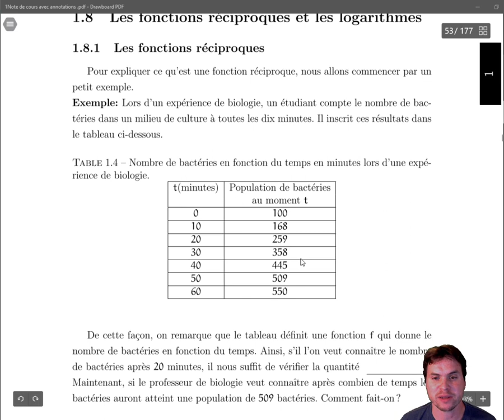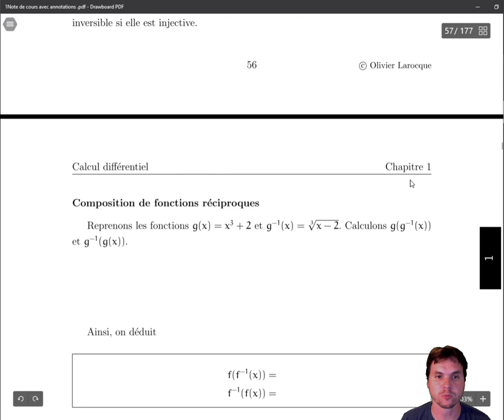1.6 Les fonctions réciproques